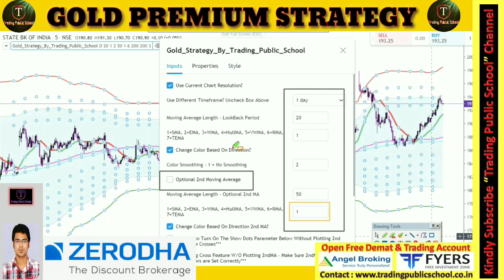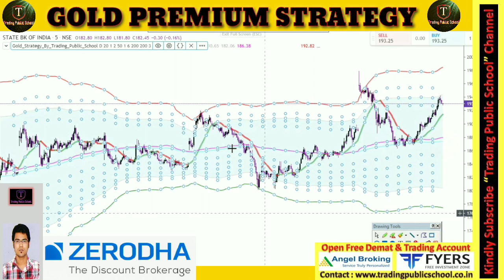GOLD PREMIUM STRATEGY || NO LOSS INTRADAY TRADING STRATEGY || SWING STRATEGIES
PREMIUM TRADING STRATEGY || NO LOSS || MOVING AVERAGE, VWAP, RSI, SUPERTREND STRATEGIES

Open 0/- Cost FREE Trading & Demat Account Kindly Click Below Link With Free Join Us Our Premium Trading Call Telegram Channel || Every Day Get Free Call & Tread ||

Trading is great. I Love Trading